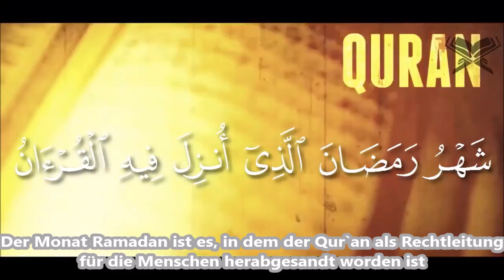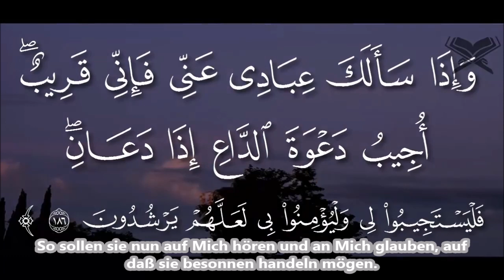Muhammad Al-Luhaidan - Sura Al-Baqara V.185-186 (deutsch)